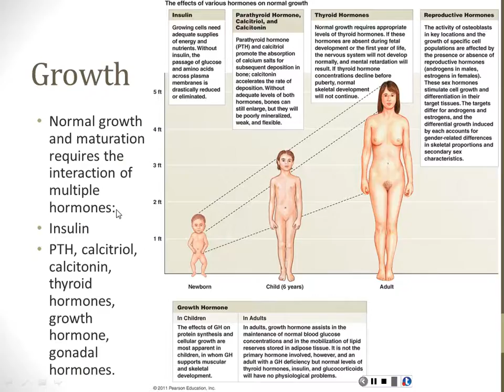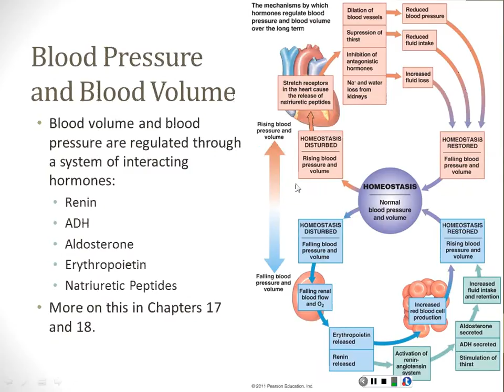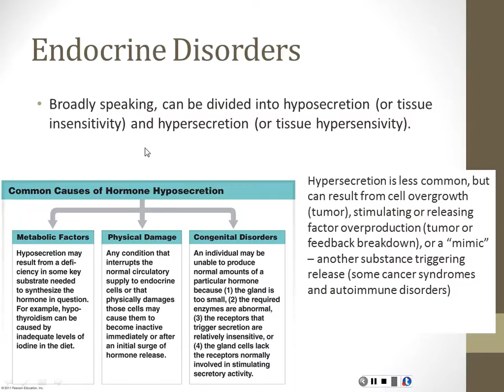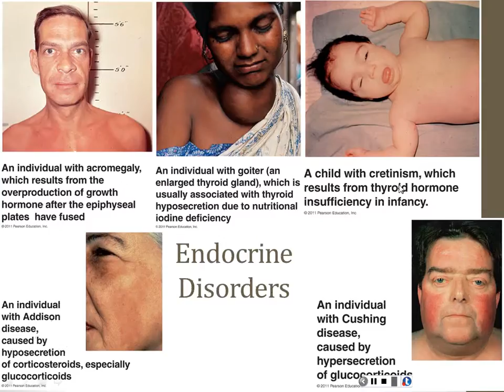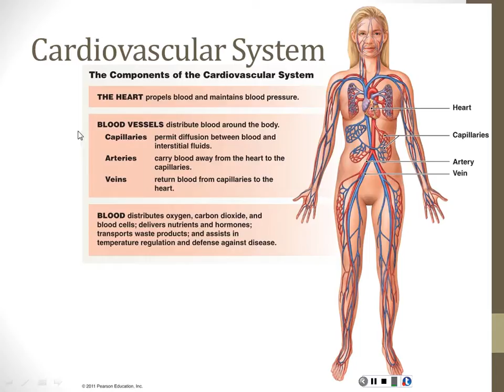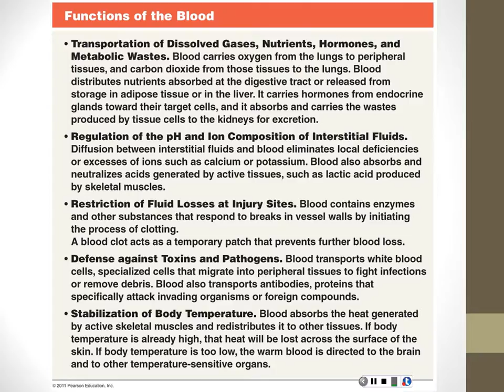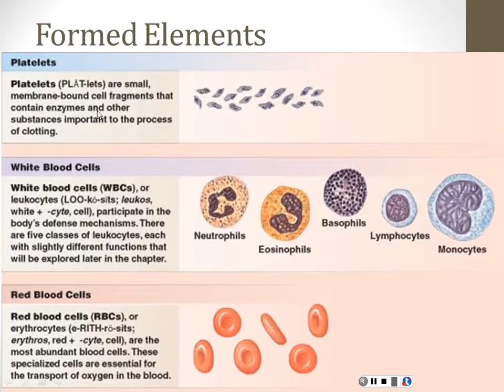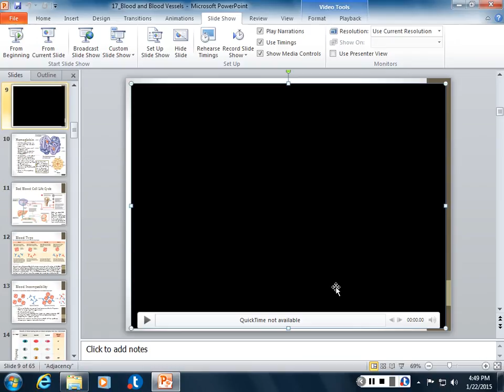Endocrine Part 5 - Blood and Vessels Part 1